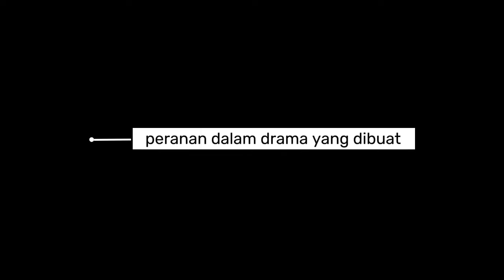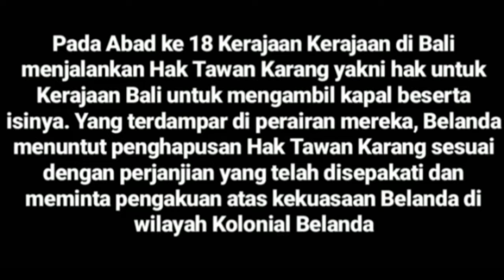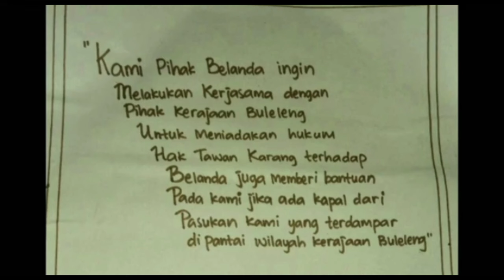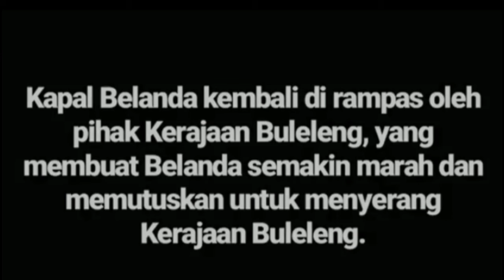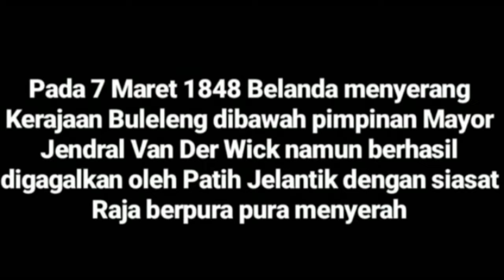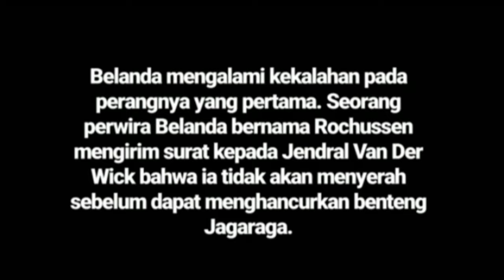Drama perang bali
Tugas kelompok Dari XI-ipa5 SMA NEGERI 1 DOLOK PANRIBUAN
Guru mata pelajaran : Bapak Roger saragih
Pada abad ke 18 kerajaan kerajaan dibali menjalankan Hak tawan karang yakni hak untuk kerajaan bali untuk mengambil kapal beserta isinya. Yang terdampar diperairan mereka, Belanda menuntut penghapusan Hak tawan karang sesuai dengan perjanjian yang telah disepakati dan meminta pengakuan atas kekuasaan Belanda di wilayah kolonial belandaKami pihak Belanda ingin melakukan kerja sama dengan pihak kerajaan buleleng untuk meniadakan hukum hak tawan karang terhadap Belanda juga memberi bantuan pada kami jika ada kapal dari pasukan kami yang terdampar dipantai wilayah kerajaan bulelenfAkhirnya raja buleleng menyetujui perjanjian terkait peniadaan hak tawan karang, Tahun 1844 terjadi perampasan kapal kapal Belanda dipantai prancah dan sangsit. Belanda menuntut agar kerajaan buleleng melepaskan hak tawan karang sesuai perjanjian tahun 1844Kapal Belanda kembali dirampas oleh pihak kerajaan buleleng, yang membuat Belanda semakin marah dan memutuskan untuk menyerang kerajaan bulelengPada 7 maret 1848 belanda menyerang kerajaan buleleng dibawah pimpinan mayor Jendral van der wick namun berhasil digagalkan oleh patih jelantik dengan siasat raja berpura-pura menyerahBelancda mengalami kekalahan pada perangnya yang pertama. Seorang perwira Belanda bernama Rochussen mengirim surat kepada jendral van der wick bahwa ia tidak akan menyerah sebelum dapat menghancurkan benteng jagaraga

Mohon maaf jika ada kesamaan tentang vidio tersebut